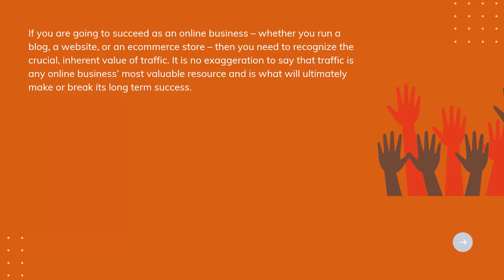Internet Traffic Introduction #1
-~-~~-~~~-~~-~- Download 130+ Online Business eBooks and start making money with free traffic. Here is the link.